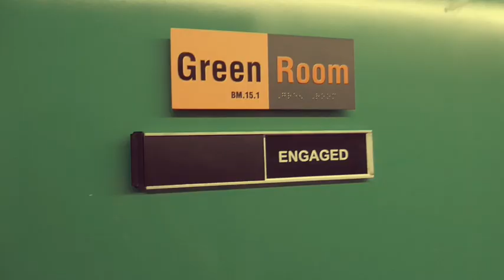Moli - On The Road To Nowhere | Ep. 02 | VLOG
Ep. 02 - Join me for rehearsals in London, video shoot at the YouTube Space London and my showcase at The Orchard's brand new office.

OnTheRoadToNowhere is a vlog series about the making of my new music. Follow me on my journey ney around some of my favourite cities across Europe, come hang with us in the studios and get to know all the amazingly talented people that help me bring my vision to life. I hope you enjoy it!